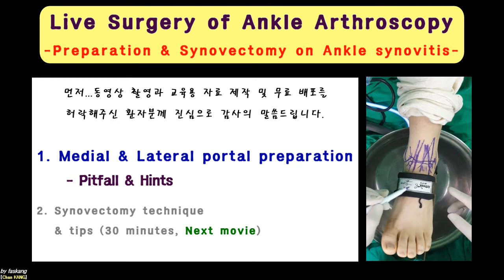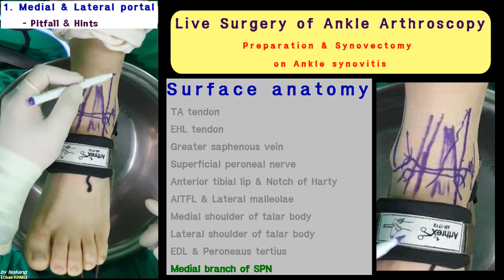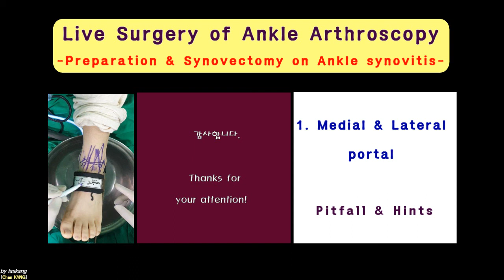194.(의사용.Ankle arthroscopy 1~2) 1 Pitfall & Hints for Anterior portal preparation 강찬.충남대.Chan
☆ 본 수술은 수술하는 왼쪽 다리의 신경차단 부위마취(Anesthesia by Nerve block ) 하에 시행되었습니다. 환자분께서 수술 전에 교육목적의 동영상 촬영과 공개, 그리고 개인정보가 노출되지 않게 하여 관련된 의무기록 내용과 영상 일부를 교육용 자료로 제작/공개하는 것을 허락해 주셨습니다. 환자분께 깊은 감사를 드립니다.

1편(5분)에서는 족관절 관절경 검사의 가장 기본이 되는 Medial portal과 Lateral portal를 계획하는 방법과 주의사항, 그리고 technical tip에 대하여 설명을 드리며,

2편(30분)에서는 Medial portal과 Lateral portal에서 시행하는 기본적인 Arthroscopic examination and finding을 설명드리고, 기본 수술인 Synovectomy를 시행합니다.

수술하는 선생님들마다 방법 상에서 조금씩의 차이가 있기 때문에 제가 설명드리는 부분이 절대적인 기준은 아님을 미리 말씀드립니다.

또한, 족관절 관절경 시술시 족관절 강직 또는 구축이 있거나 심한 족관절 골절로 인한 관절 주위 유착이 있으신 환자분들은 portal를 잘 만들어도 관절 자체가 traction이 안되어서 관절경을 관절내로 삽이하기 어려운 경우가 있습니다.  이 부분을 미리 유념해주셔야 합니다.

감사합니다.

Chan KANG
Orthopaedic Surgery